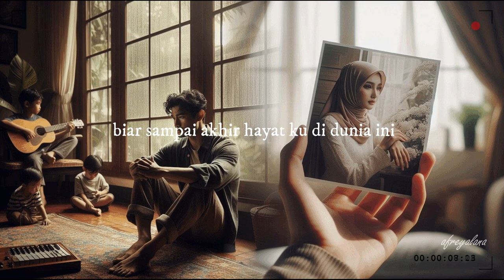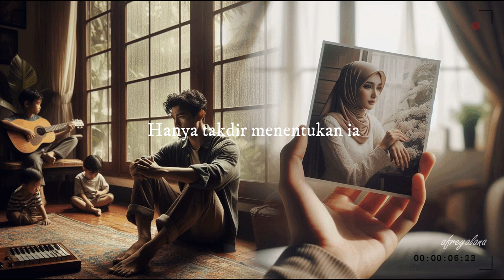Innuendo - Belaian Jiwa (Slowed + Reverb) Afiq Adnan Cover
/ afreyalanaˑؘ   🍥 ·˚
Thank you ૮₍ ´ ꒳ `₎ა
/    づ♡ love you all.